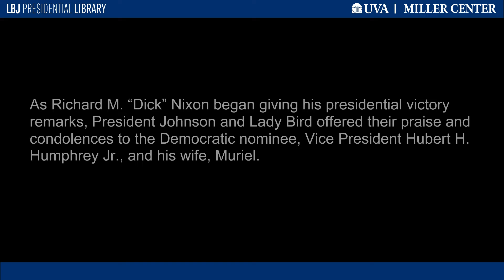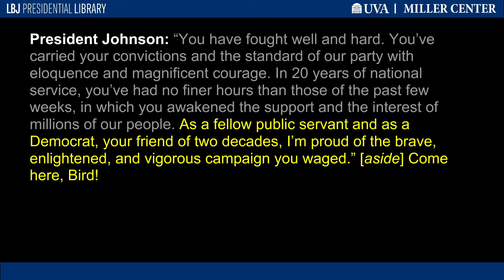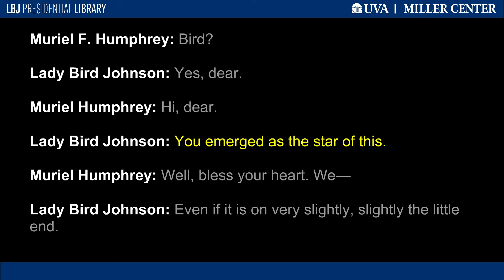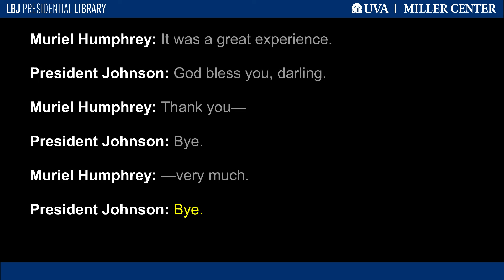“We've Been in Tears”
As Richard M. "Dick" Nixon began giving his presidential victory remarks, President Johnson and Lady Bird offered their praise and condolences to the Democratic nominee, Vice President Hubert H. Humphrey Jr., and his wife, Muriel.